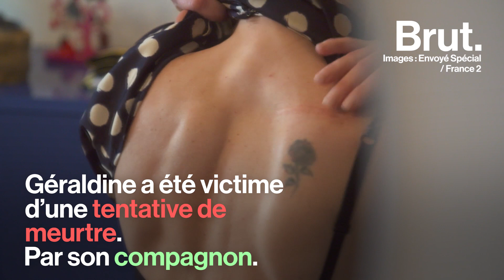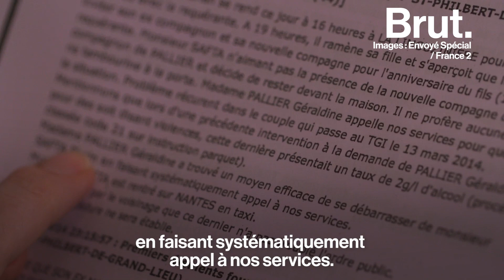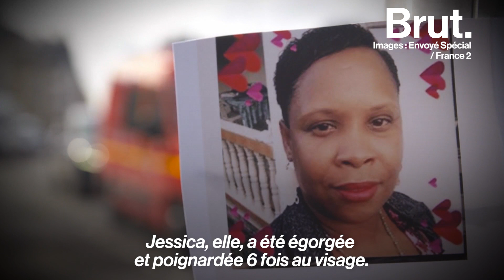En France, 1 femme meurt tous les 3 jours sous les coups de son compagnon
1 femme meurt tous les 3 jours sous les coups de son compagnon en France. Géraldine, elle, a survécu malgré de nombreux coups de couteaux. Envoyé spécial l’a rencontrée. Elle raconte ce qu’elle a vécu.

- Images : Nova Production
- L'émission Envoyé spécial " Homicide conjugal, la mécanique du crime."